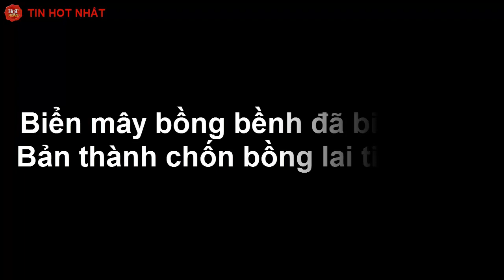Biển mây bồng bềnh đã biến Nhật Bản thành chốn bồng lai tiên cảnh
Dù gây khó khăn trong việc đi lại nhưng hiện tượng này vẫn khiến người dân nơi đây cảm thấy thích thú.